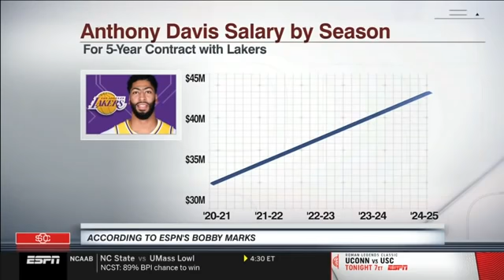Brian Windhorst on LeBron, AD sign Lakers: 'The Lakers have a chance to 3-peat'